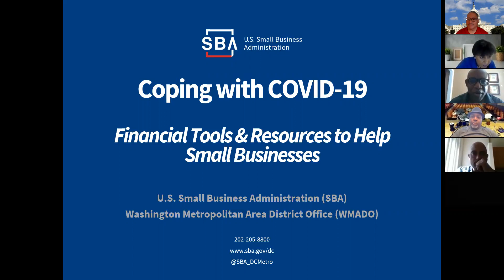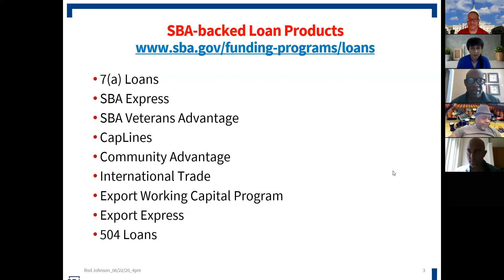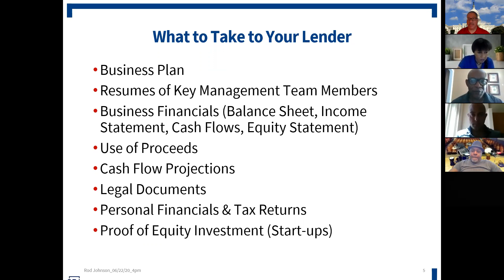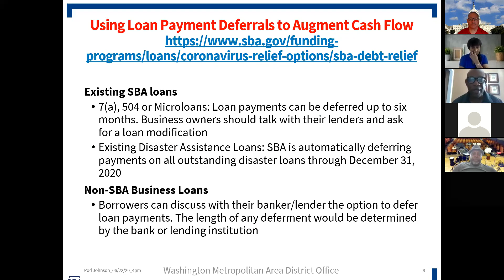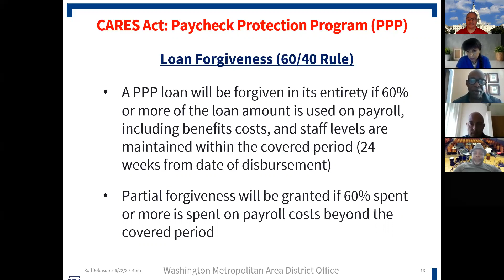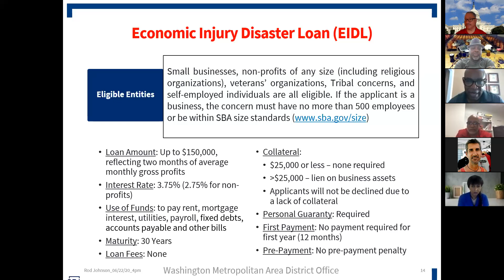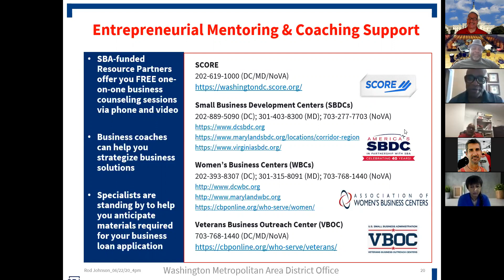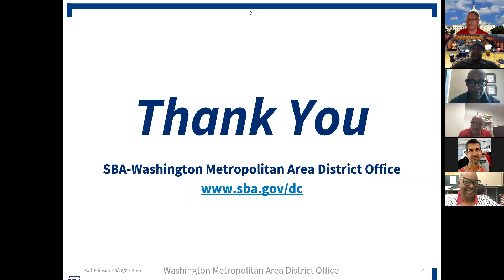Coping with COVID-19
Financial Tools and Resources to Help Small Businesses